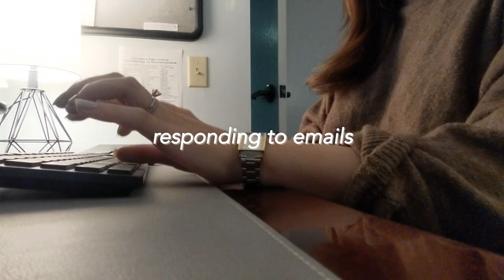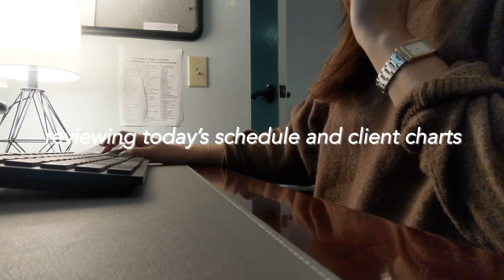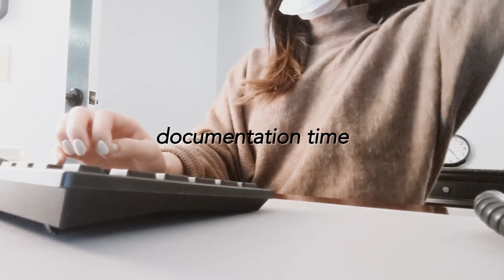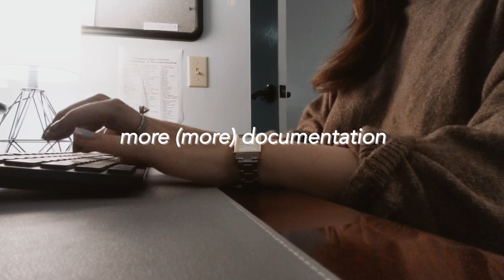going to work as an essential worker 👩🏻‍⚕️ | social worker/therapist edition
Dear viewer,

Many of you were requesting that I do a “day in the life” and I didn’t think that my first one would be how my day looks like as a social worker/ therapist working during the lockdown! But, thought it would be an interesting view into how my life was the past 3 weeks. While it came with the challenges, I feel blessed to have worked for my community. Hope everyone is staying safe, sending strength to everyone.

Xo,

Yeonni